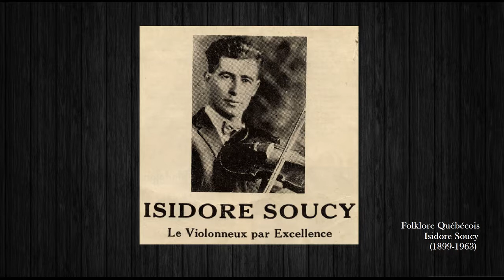Isidore Soucy Reel de la Pointe au Père (violon/fiddler)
Enregistrement: 1929
Isidore Soucy est musicien (violon) et animateur (folklore) québécois, né Sainte-Blandine (comté de Rimouski) le 7 septembre 1899 et mort à Montréal le 7 décembre 1963.